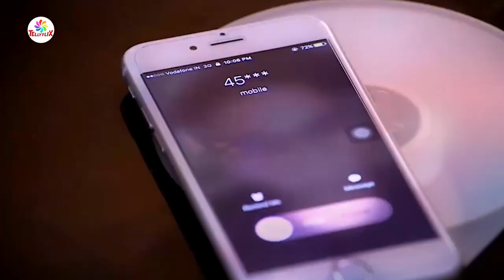Ruhi ने छोटी सी उम्र में खरीदा करोड़ों का घर | Ruhaanika Dhawan Buys Her Own House At Age Of 15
Ruhi ने छोटी सी उम्र में खरीदा करोड़ों का घर | Ruhaanika Dhawan Buys Her Own House At Age Of 15. Yeh Hain Mohabbatein Fame Ruhi. Ruhaanika Dhawan New House. Ruhi Ka Naya Ghar.

Yeh Hai Mohabbatein Fame Child Actress Ruhanika Dhawan (Aka Ruhi) Buys Her Own House At Just The Age Of 15.

You Can Also Watch Videos on Interesting, Amazing, Unknown and Unusual Facts and Stories from India and around the World on My Other Youtube Channel - RR Infotainment.

TELLY FLIX brings to you the latest News, Information and Interesting Facts from the world of Indian Television Industry.

52. Certain acts not to be infringement of copyright. —